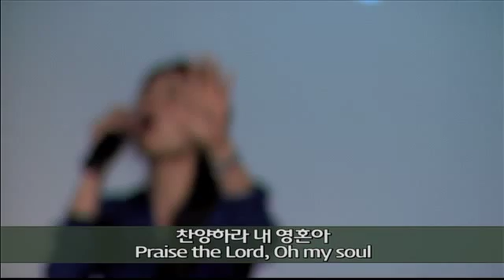2015.08.30 세미한교회 주일예배 찬양